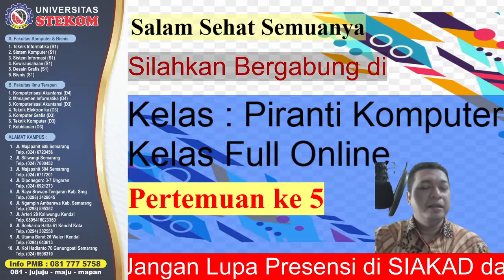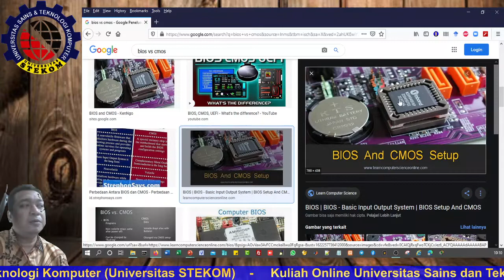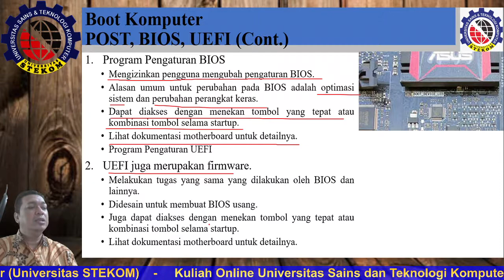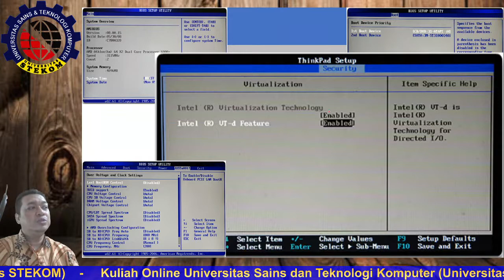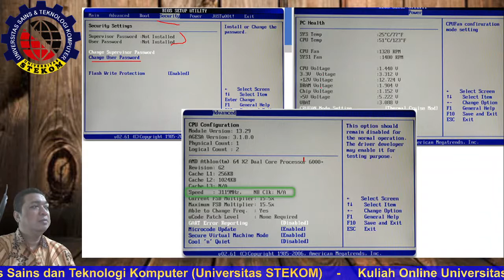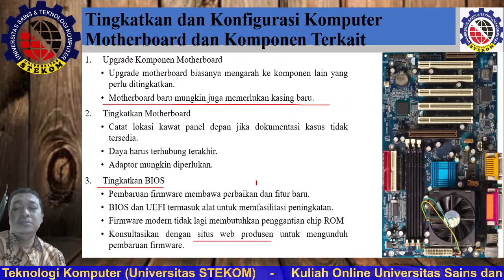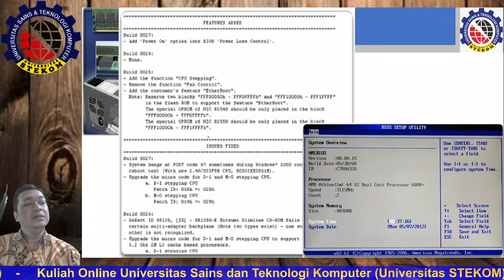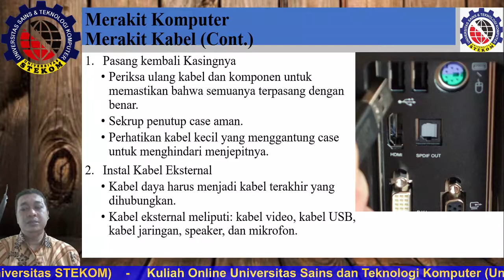Mengenal BIOS dan UEFI, Kuliah online Komputer di Universitas STEKOM Semarang.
Piranti Komputer
5
Kelas Full Online
Mengenal BIOS dan UEFI